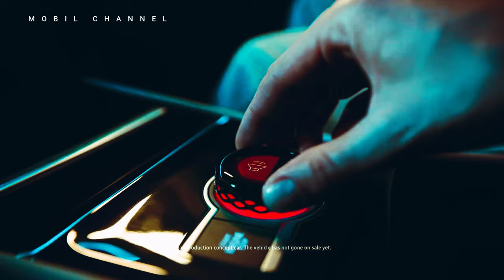All new 2024 Volkswagen Tiguan Driving experience switch#automobile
Introducing the all-new 2024 Volkswagen Tiguan, a compact and modern SUV that redefines versatility, efficiency, and style. With its hybrid plug-in technology and R-Line trim option, the Tiguan offers a perfect blend of performance, innovation, and sophistication, setting new standards in its class.

Reff.
@Motor Trend
@Top Gear
@Jay Leno's Garage
@Car Throttle
@Doug DeMuro
@Donut Media
@The Fast Lane Car
@Redline Reviews
@Supercar Blondie
@Raiti's Rides
@Auto Express
@Cleetus McFarland